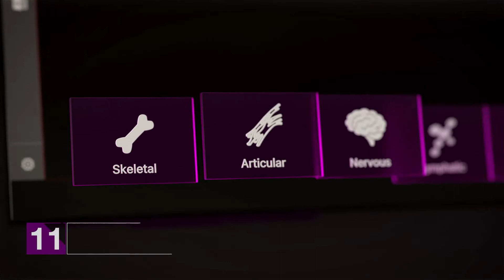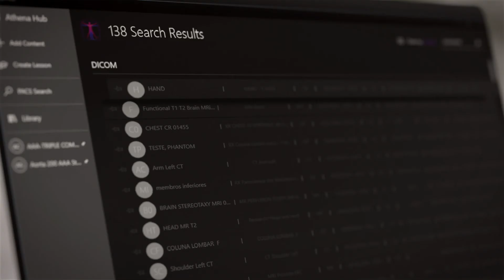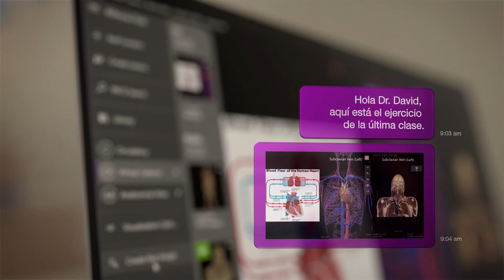Athena Hub - Virtual Cadaver Anatomy Lab (Español)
Athena Hub es un software modular para el estudio anatómico, permite la visualización y estudio de imágenes médicas, desarrollado para disección y estudio de anatomía humana y animal. Equipado con herramientas de visualización, interacción y análisis mediante Atlas Anatómico, Cadáver Virtual e imágenes médicas (DICOM) con Fotorrealismo. Es una solución completa e intuitiva para el análisis detallado del cuerpo, obteniendo exámenes tridimensionales o en planta. En la formalización es posible crear clases, importar DICOM u otro contenido (videos, audios, documentos, imágenes, etc.), así como tomar notas directamente en pantalla, superponiendo los estudios. Al exportar datos, puede generar imágenes clave (impresiones de pantalla), audios) y informes personalizables (Word).